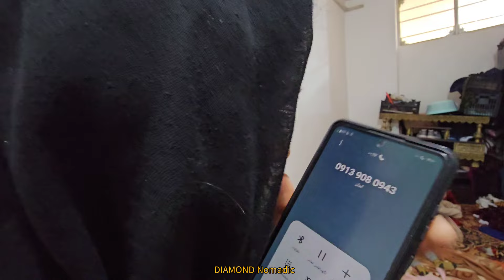Fugitive bride: running away from a crazy brother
On the last day of Alireza and Fatemeh's wedding ceremony, Fatemeh decided that she could no longer bear to live with Alireza.  He called Reza and asked for help and rescue from this situation.  Reza, who was also interested in Fatimah, accepted without hesitation and quickly moved towards Fatimah to save her.

 Fatemeh and Reza, away from the eyes of Abolfazl, Fatima's crazy brother, ran away from there and this story started suddenly and excitingly.

Saving Fatima
fraternal dilemma
The saga of forced marriage
Family fights
Struggle with power
Sister and brother band
  # Family betrayal
Courageous action
Desperate measures
Emotional disturbance
Fight with freedom
heartbreaking choice
  # Sibling conflict
Unspeakable sacrifices
Increasing tension
Dramatic turns
not giving up
brave decision
Inevitable destiny
Love conquers everything
Tragic dilemma
desperate hope
fatal encounter
bitter and sweet
Victory over adversity
break the link
escape from home
escape from tradition
escape from borders